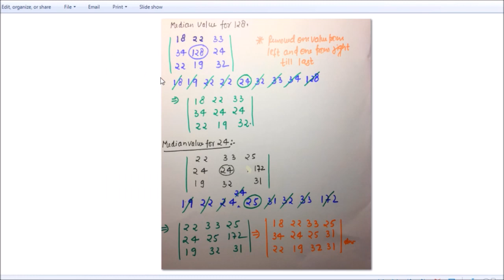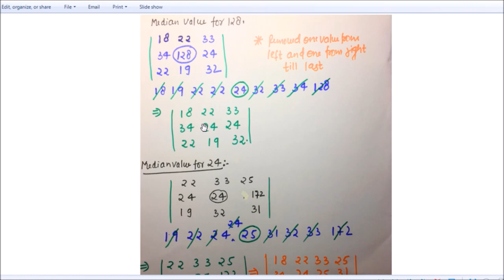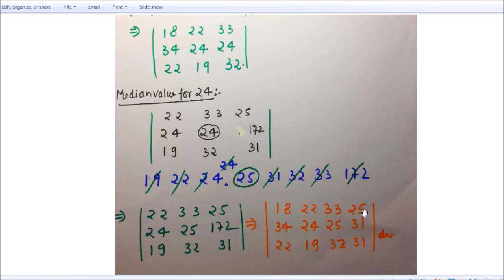Median Filter in Short and Easiest way gate 2018, Find The median value ?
neetCounselling medicalcolleges medicalexams Median Filter in Short and Easiest way gate 2018, Find The median value ?